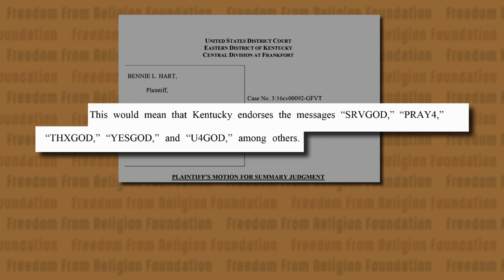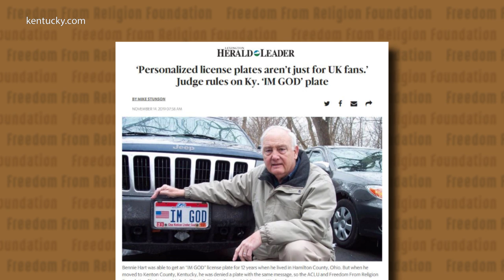"IM GOD" License Plate Victory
A federal court cleared the way for a Kentucky man, backed by FFRF and the ACLU of Kentucky, to obtain a personalized license plate reading “IM GOD,” finding the Transportation Cabinet’s denial of that plate violated the First Amendment.